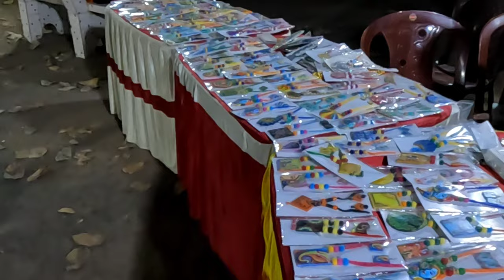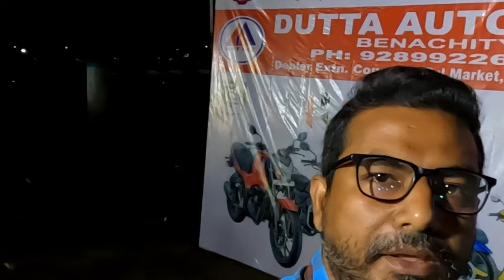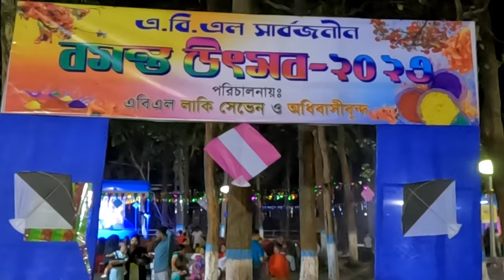bosonto ese geche | basanta utsav 2023 | abl township durgapur | road art | part 1 | vlog no 13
bosonto ese geche | basanta utsav 2023 | abl township durgapur | road art